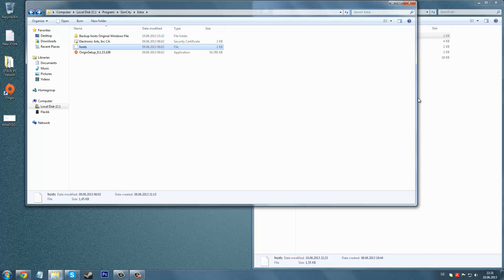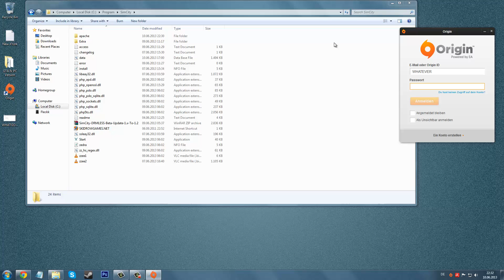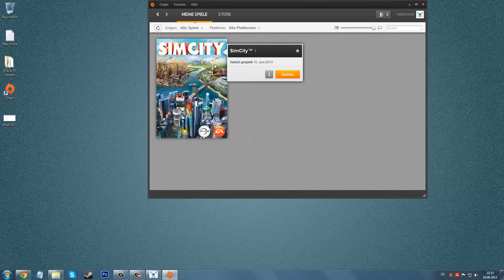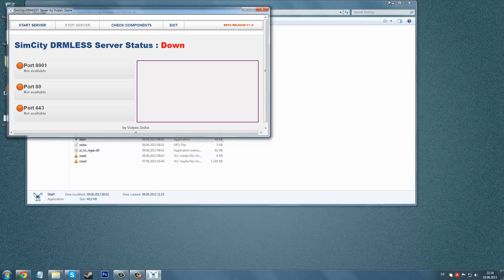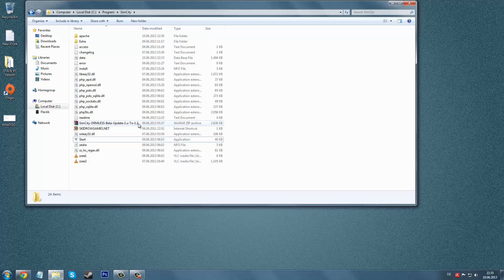How To Install SimCity 5 (SKiDROW). (ENG-GER)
Hey!
In this Video I'll show you how to install SimCity 2013 for PC. If you have Questions, you can just ask me, I'm open for them all.

ATTENTION: - Windows XP, 7, 8 (64 bit only)!!!